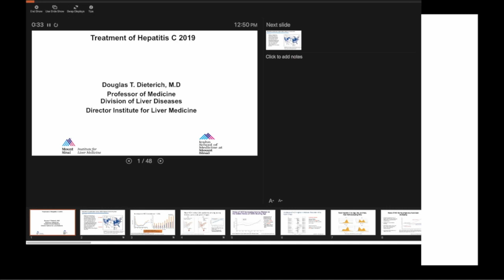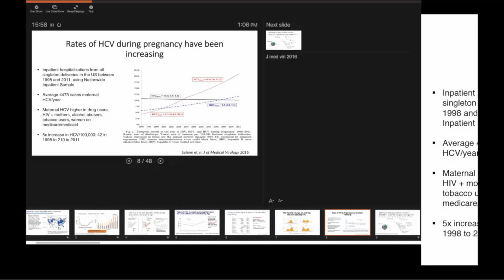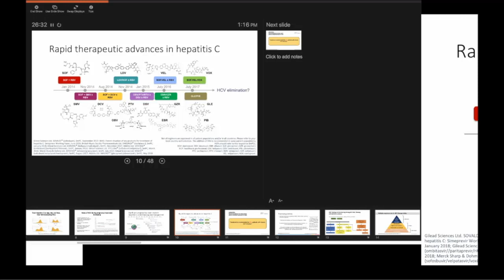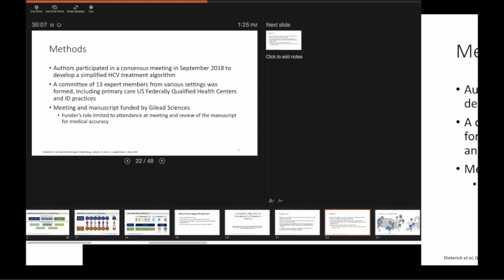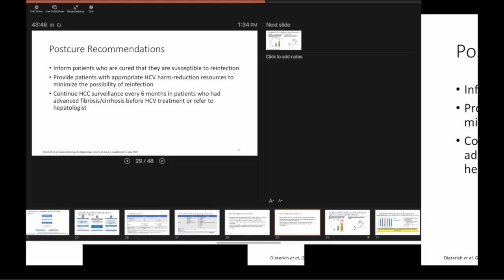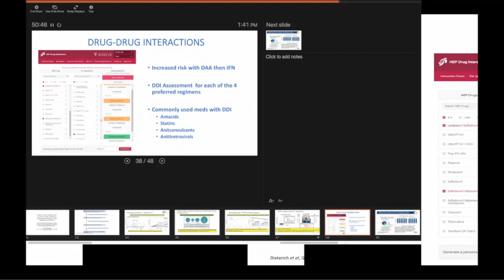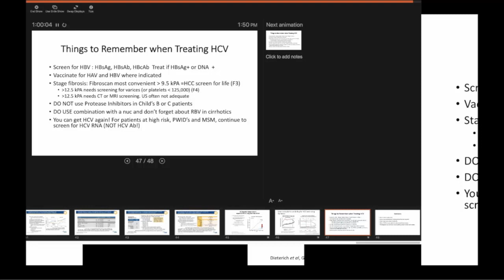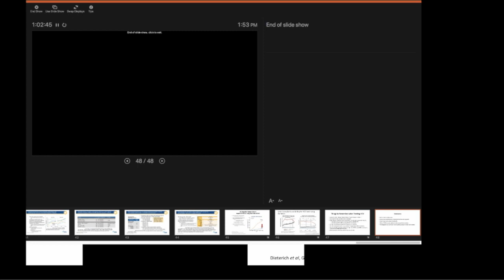Treament of Hepatitis C 2019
A Division of Liver Medicine Grand Rounds presented by Douglas Dieterich, MD, Professor of Medicine (Liver Diseases), Director, Institute for Liver Medicine